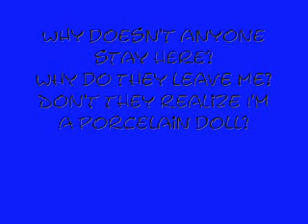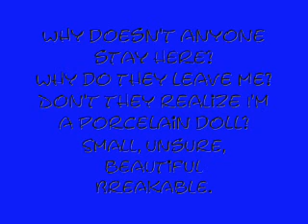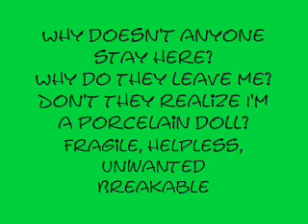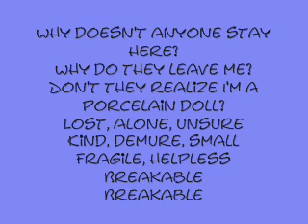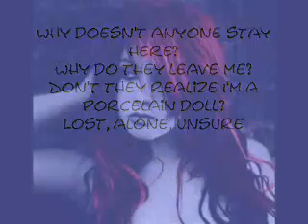Megan McCauley Porcelain Doll Lyrics.WMV